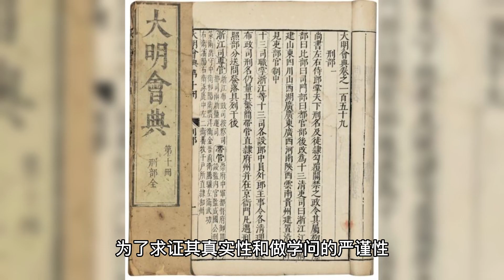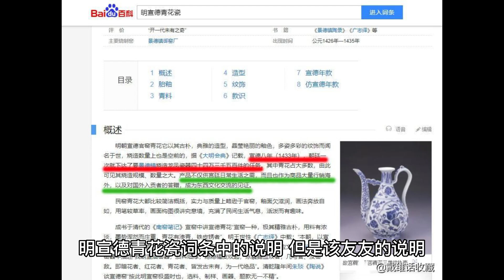瓷器收藏：不要以讹传讹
通过视频来告诉大家，在瓷器的收藏中，一定要弄明白很多事实，不能以讹传讹